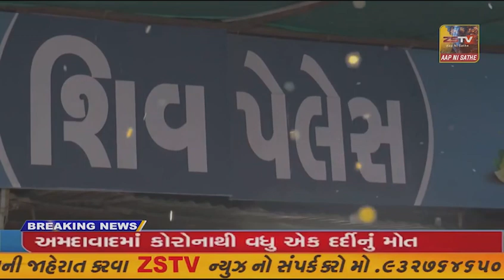માંગરોળ તાલુકાના મકતુપુર ગામે ક્ષત્રિય સમાજની ક્ષતરરાણીઓ દ્વારા પરસોત્તમ રૂપાલાના ની રાજકોટ...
માંગરોળ તાલુકાના મકતુપુર ગામે ક્ષત્રિય સમાજની ક્ષતરરાણીઓ દ્વારા પરસોત્તમ રૂપાલાના ની રાજકોટ લોકસભા ની ઉમેદવારી રદ કરવાના સૂર ઉઠયા અને તેમની ઉમેદવારી રદ નહી થાય તો રણચંડી બની આ આંદોલન ને માંગરોલ તાલુકામા ઉગ્ર બનાવવામા આવશે તેવા શુર ઉઠયા,,,